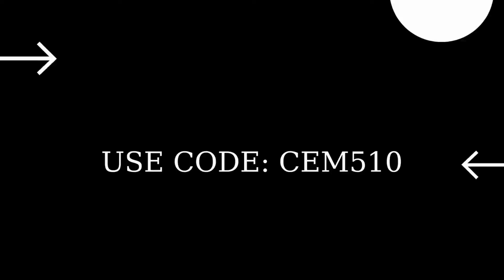Collect Level Up Token east of The Daily Bugle Fortnite Omega Knight Quests Week 3